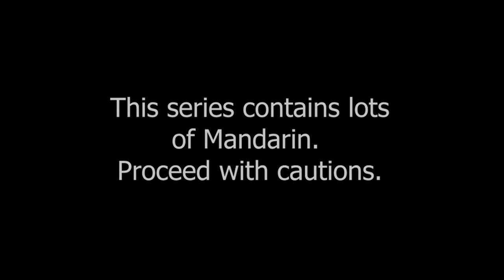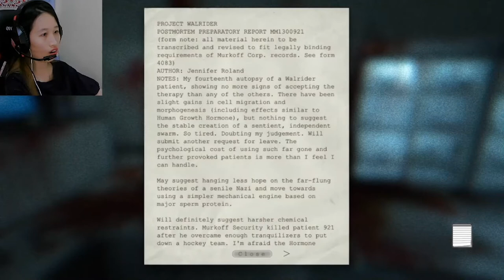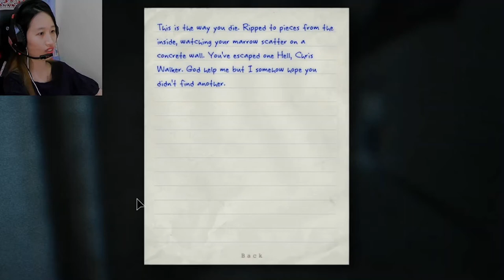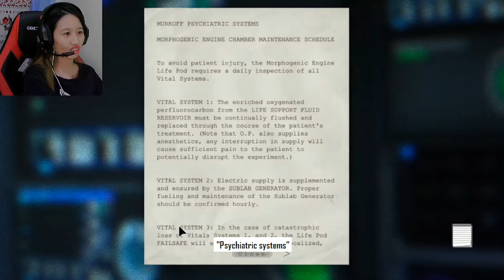END OF BILLY HOPE | Outlast (2013) Ending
The end of Billy and Miles Upshur became one with the Waldrider in the end.

Welcome to my lets play for Outlast 2013! Glad you enjoy it!